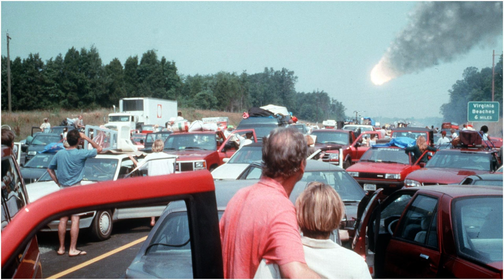From Teen to Hero: Leo Biederman’s Celestial Challenge - Deep Impact (1998)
Step into the life of Leo Biederman, played by Elijah Wood in "Deep Impact." Starting as an astronomy-loving teenager, Leo discovers a comet on a collision course with Earth. This video traces his evolution from an enthusiastic youth to a courageous leader. Leo's character embodies hope and optimism, facing the end of the world with bravery. We examine his transformation, his role in uniting people, and his belief in overcoming adversity. Elijah Wood's portrayal highlights Leo's journey from curiosity to selflessness. Join us to explore Leo Biederman’s transition from a curious teenager to a symbol of resilience and hope, a narrative that captures the essence of human spirit in the face of existential threats.